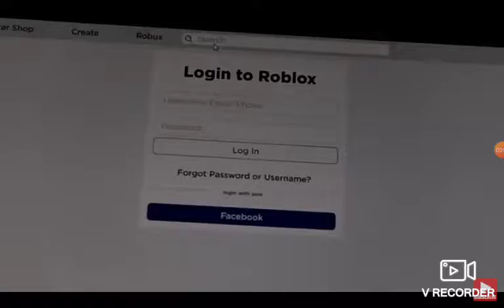When you can't create a Roblox account